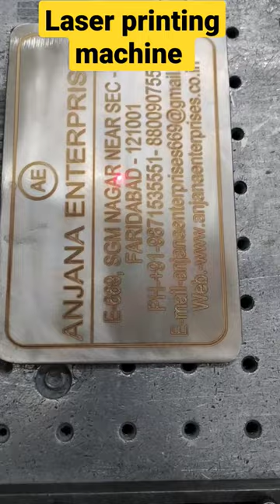Laser printing machine !! Laser marking machine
Laser printing machine
Engraving machine works
name plate making machine
crocs shoes
dj gan
Dr Robin
grant taylor
india and america
projector for home theatre
running tricks
sb hundustani
New Business
Business Ideas
Sikhle India
Best Business